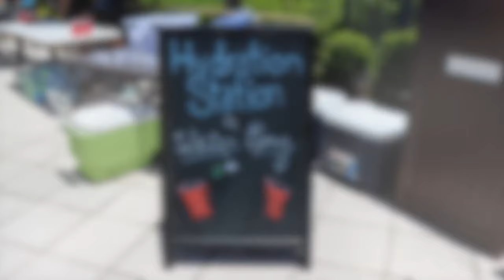The D.J. Chronicles: College Pool Party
This time we're having a pool party with the students of UNF! We had a lot of fun from beginning to end. Come join me as you see how I overcame my computer overheating and the sun beaming on me. This was my first pool party and I hope to have many more in the future!
This is a behind the scenes look of what I go through as a DJ. A lot goes in to what a DJ actually does besides playing music. So I want to take the time out to share with you what a DJ goes through to make sure the event goes as planned.